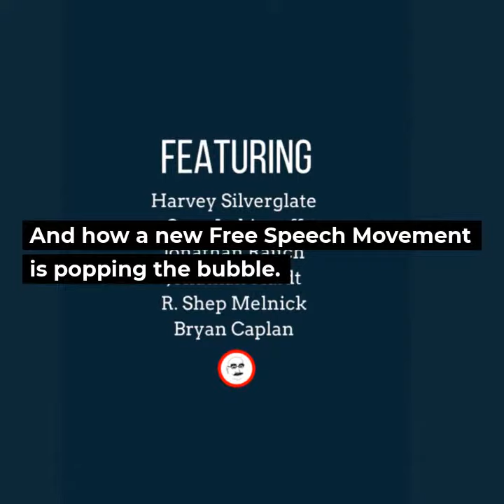The Bubble Trailer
A new vernacular has emerged on college campuses: "safe spaces," "microaggressions," "trigger warnings" and the like. Even liberal professors admit to being "terrified" by their students. Yale students cornered and screamed at their professor for warning them not to overreact to "cultural appropriation" in Halloween costumes. On other campuses, mobs have called for the heads of figures like Charles Murray, Heather Mac Donald, and Milo Yiannopoulos for daring to voice controversial opinions on campus.

The topics of student loans, federal subsidies to higher education, and free speech on campus may seem unrelated, but I recently published a  volume of interviews from my radio program, making an under-appreciated connection. Each of my guests has written a book that presents a different angle of the story.

Read the book